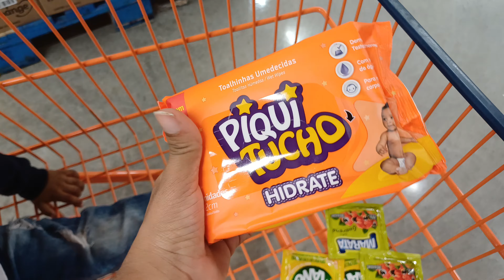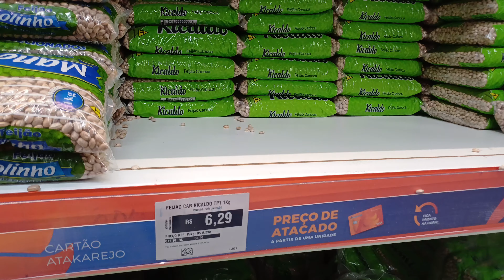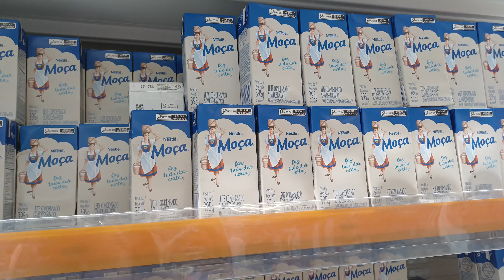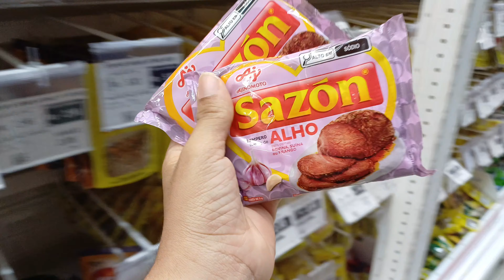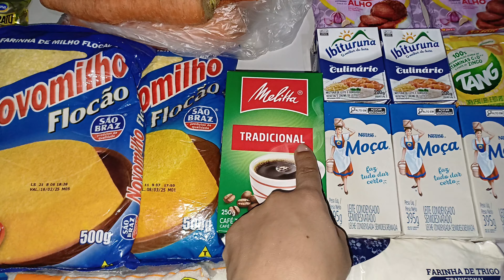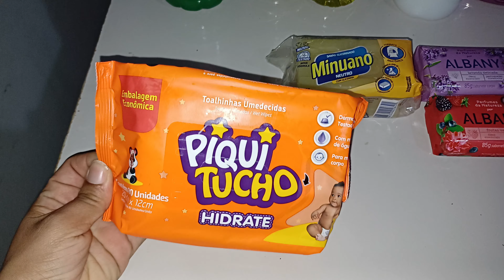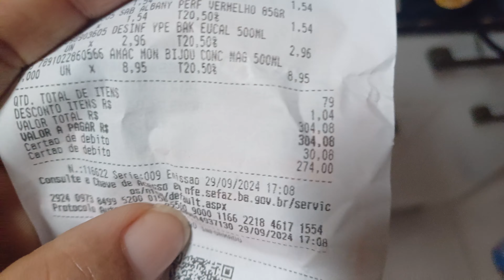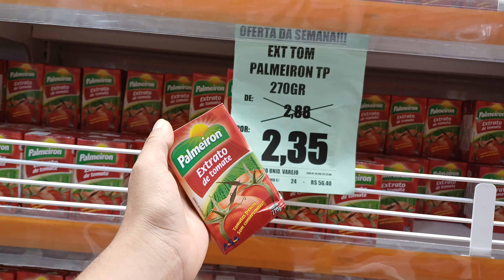COMPRAS DO MÊS PARA 4 PESSOAS! 🛒❤️ ECONOMIZEI BASTANTE | VALOR TOTAL 💸🤑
Oi meus amores! Tudo bem com vocês? Gravei um vlog aonde mostrei para vocês as nossas compras do mês de Outubro que fiz no Atakadão Atakarejo, aonde tinha muitas promoções,  mostrei o preço de tudo para vocês.. veja até o final para vê se compensou...

Espero que tenham gostado e se gostou não se esqueça de clicar em "GOSTEI" e de "SE INSCREVER" no canal se ainda não for inscrito, para fazer parte dessa família maravilhosa! ❤

COMPRAS DE OUTUBRO
COMPRAS NO ATACADÃO
COMPRAS NO ATAKAREJO
COMPRAS PARA 4 PESSOAS
VLOG EM FAMÍLIA